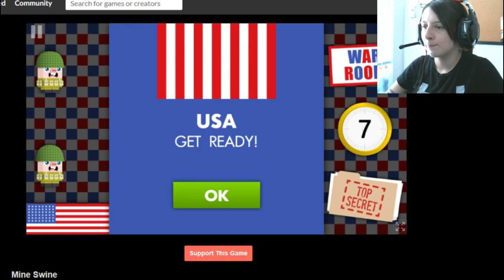Mine Swine | PIGGY WAR